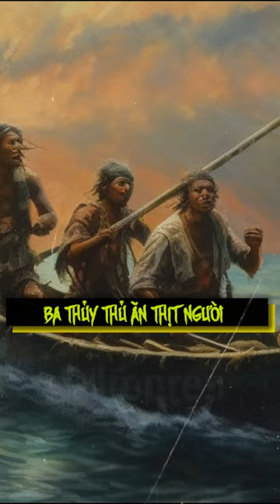Kỳ Án #164 - Ba Thủy Thủ Đoàn Ăn Thịt Người Nổi Tiếng